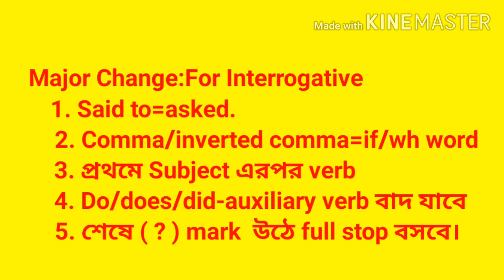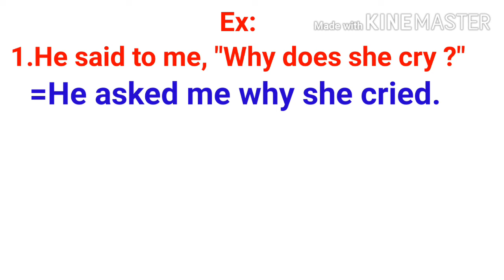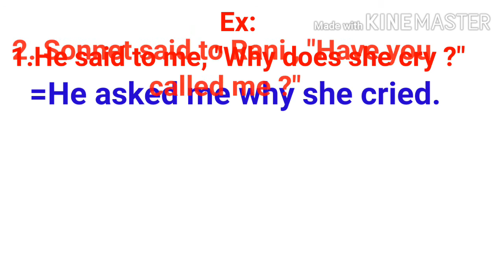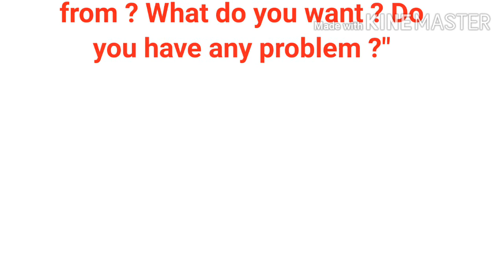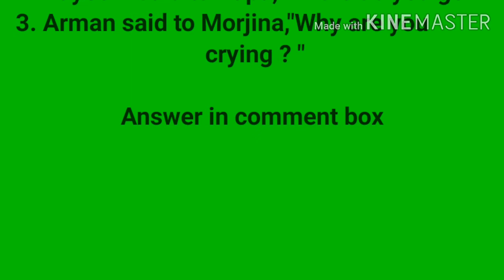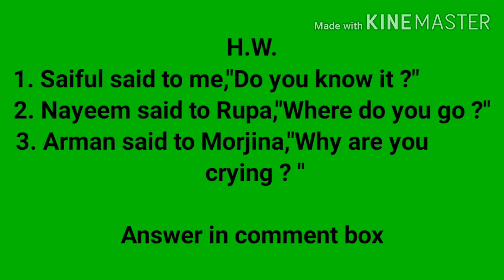Narration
Narration (Basic structures of Interrogative Sentence)
Part -4